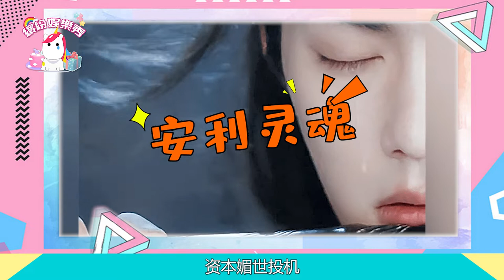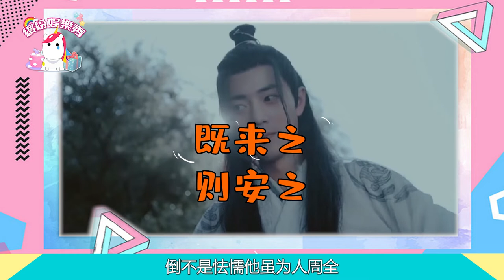【肖戰】活成魏無羨？ 人生如戲！是喜還是憂？【繽紛娛樂秀】